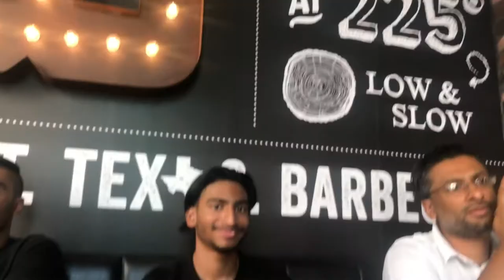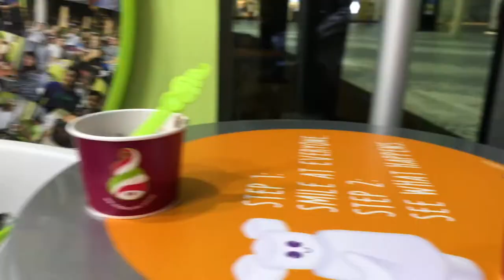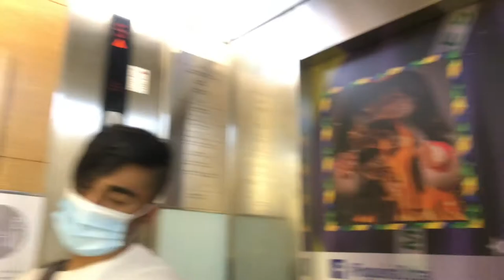dubai vlog l kayla alexander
went to dubai for a quick staycation.

✩ tiktok & vsco: @kaylaalexanderr